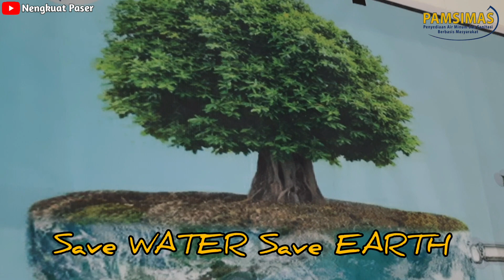Serah Terima Pengelolaan Kegiatan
Kegiatan ini dilaksanakan pada hari rabu tanggal 27 Januari 2021 di Dinas Perumahan dan Permukiman Kabupaten Paser, Kalimantan Timur